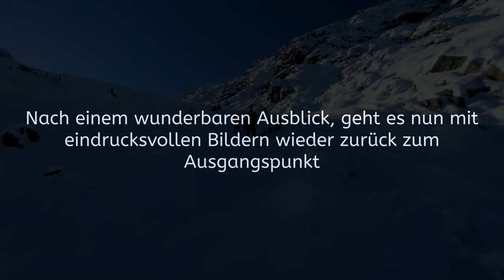Traumhaftes Engadin: Davos - Flüela Schwarzhorn | Ultimate Adventure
Die Tour zum Flüela-Schwarzhorn beginnt auf der Passhöhe des Flüelapasses. Zu Beginn läuft man die Straße etwas hinab in Richtung Susch und biegt dann nach knapp einem Kilometer rechts auf den Wanderweg ein. Dieser schlängelt sich im Zick-Zack bis zur ersten Anhöhe hinauf. Währenddessen kann man schon die Aussicht über den Flüelapass genießen. Im Anschluss läuft man auf der rechten Flanke des Schwarzhorntals weiter bergauf in Richtung Schwarzhornfurgga. An diesem Punkt haben wir den Aufstieg beendet und sind den Rückweg angetreten. Der restliche Weg zum Gipfel, verlangt aber noch etwas an kraxelarbeit.
Die Tour auf das Flüela-Schwarzhorn, hat einen der einfachsten Zugänge, die ein 3000er in den Alpen haben kann, deswegen ist die Tour auch relativ einfach zu bewältigen.
Des weiteren sprechen die Bilder für sich ;)

Die Tourdaten: Die hier angegebenen Daten entsprechen zum erstellten Zeitpunkt der Richtigkeit.

Höhe des Gipfels: 3146m
Gebirge: Schwarzhorn Kette / Albula Alpen
Route: Parkplatz Flüelapass - Schwarzhornfurgga - Gipfel (Rückweg wie Hinweg)
Länge: 10,2km
Dauer: 6h
Höhenmeter: 750 Hm einfach
Parkplatz: Parkplatz Flüelapass

oder einfach ein Kommentar hinterlassen ;)
00:00 - 00:19 Intro
00:20 - 00:57 Einleitung
00:58 - 01:48 Erste Impressionen
01:49 - 03:11 Kleine Erklärung
03:12 - 04:17 Aufstieg und Panorama
04:18 - 05:57 Abstieg
05:58 - 06:12 Ausklang